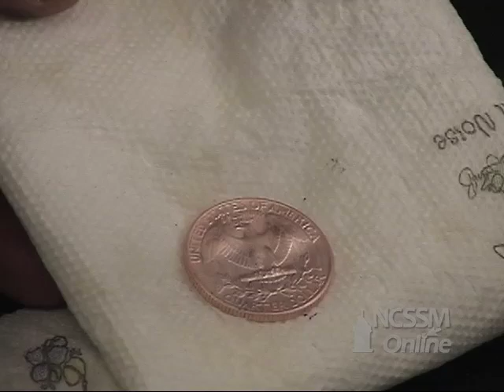Exothermic Change Heated Quarter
Part of NCSSM CORE collection: This video shows an exothermic change a heated quarter.